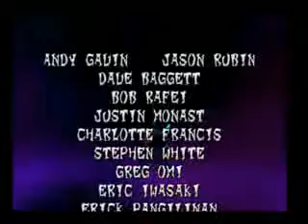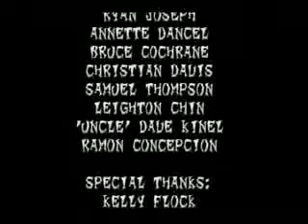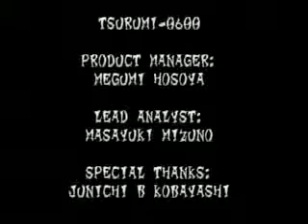Crash Bandicoot 2: Cortex Strikes Back - Cortex - Ending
Crash Bandicoot 2: Cortex Strikes Back - Cortex - Ending by me.